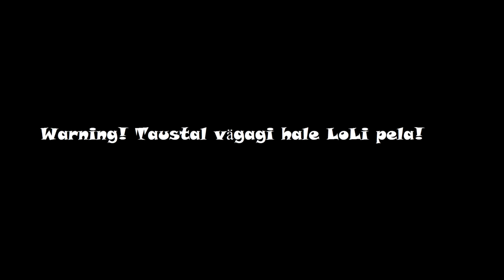Salty Boys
3 poissi ja palju soola!